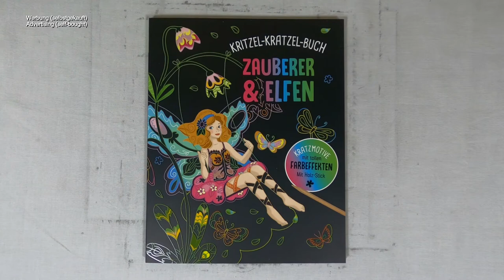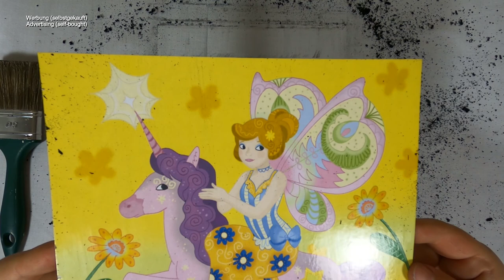da staunen selbst die kleinen Zauberer - Elfe auf Einhorn I DIY I ASMR I scratch painting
📖 Buch 📓
Kritzel-Kratzel-Buch / Zauberer & Elfen

📰 Credits 🖋️
Illustrationen Innenteil: Isabelle Metzen; Mia Steingräber (Textseiten)
Umschlagmotive: Isabelle Metzen
Gesamtherstellung: Naumann & Göbel Verlagsgesellschaft mbH, Köln
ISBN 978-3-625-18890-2